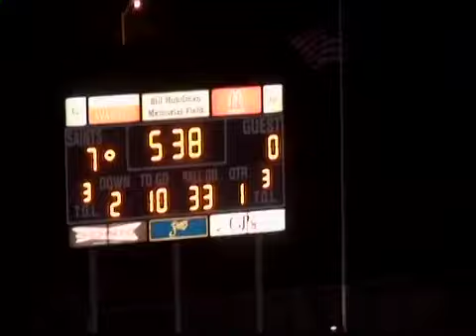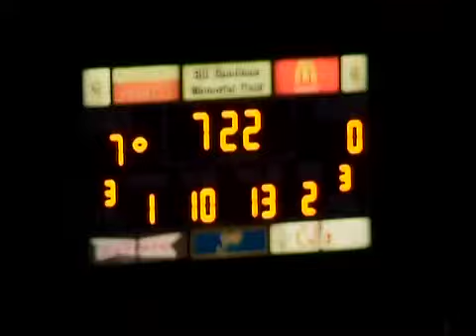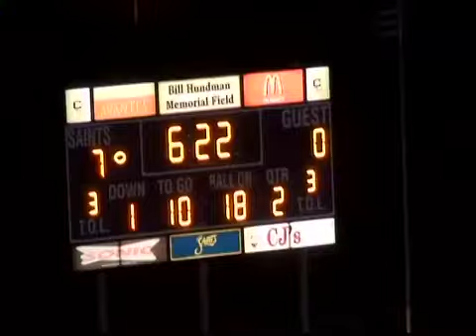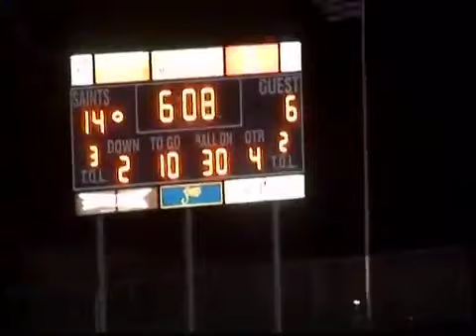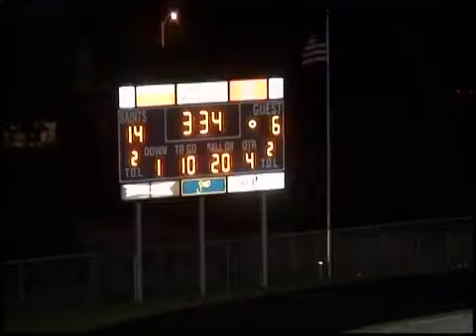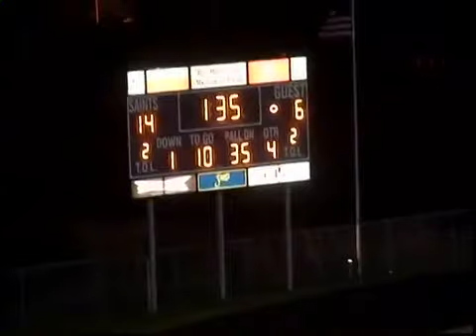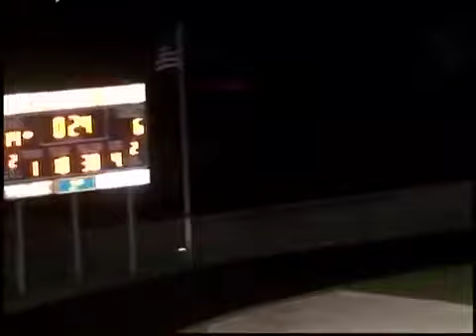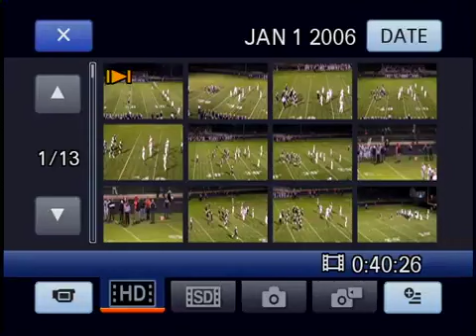2016 Bloomington Central Catholic Varsity Football Central Catholic -vs- Mahomet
Boomington (Central Catholic) (7-3)
Nickname: Saints
Head Coach: Mike Moews
2015 Record: 10-2
2016 Classification Enrollment: 526.35

MaxPreps schedule & stats

Date Time Result Score Opp.
Score OT H/A Opponent Opp.
Record Opp.
Enroll. Other Site/Game Info
Aug 26 7:00 L 6 28   H Downs (Tri-Valley) 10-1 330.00
Sep 2 7:00 W 31 6   H Normal (University) 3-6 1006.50
Sep 9 7:00 W 34 32   A LaSalle (L.-Peru) 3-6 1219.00
Sep 16 7:00 W 41 6   H Stanford (Olympia) 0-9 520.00
Sep 23 7:00 W 22 15   A Pontiac 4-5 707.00
Sep 30 7:00 W 38 14   H Chillicothe (Illinois Valley Central) 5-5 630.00
Oct 7 7:30 W 35 6   A Fairbury (Prairie Central) 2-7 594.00
Oct 14 7:00 W 14 6   H Mahomet (M.-Seymour) 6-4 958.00
Oct 21 7:00 L 23 24   A Tolono (Unity) 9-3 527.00
Oct 29 3:30 L 14 36   A Elmwood [E.-Brimfield Coop] 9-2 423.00 Elmwood